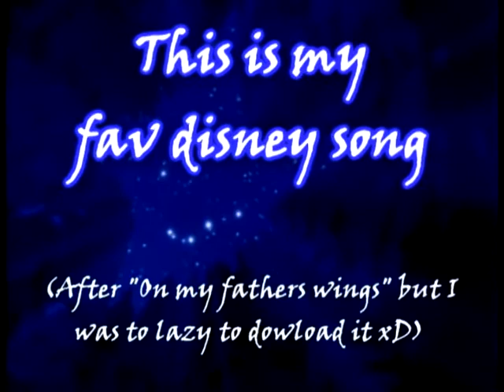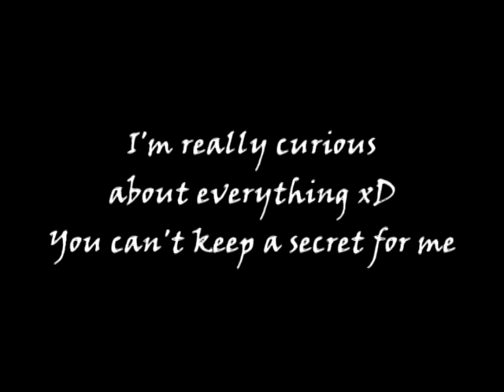I got TAGGED :D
By RumourDarcile other know as Vee or 101mascaratears101
Please check out her new channel and sub

Sonot rally something to say xD just look at the video think I am weird :D
and the people I have tagged just make tag videos or else. (muhahahah) Evil laugh
no just kidding :D